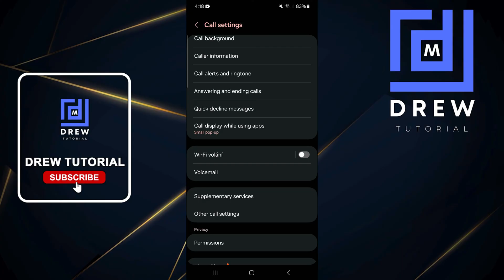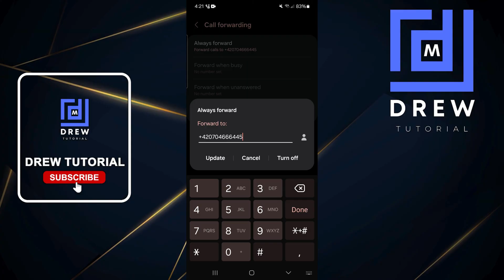How to Turn ON/OFF Call Forwarding Option on Your Android Phone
In this tutorial, I show you How to Turn ON/OFF Call Forwarding Option on Your Android Phone.

0:00 How to Turn ON Call Forwarding
1:14 How to Turn OFF Call Forwarding

How do I divert all incoming calls?
Call Forwarding Instructions
Call Forwarding Services
How to Add, Change or Remove Call Diversions: Mobile Phone
How do I divert (or forward) my calls to a different number?
Divert calls from your mobile phone to another number
Call diversion: Forward mobile calls to another number
How To Forward iPhone Calls to Another Number
Call diversions/forwarding
call divert airtel
call divert in android
how to divert calls to another number
how to cancel divert calls
call divert vodafone
how to divert calls from mobile to mobile
call divert codes
how to divert calls on samsung
how to divert or transfer call on your android phone to another phone
How to divert incoming calls using the Samsung business phone
How To Divert Call In Android - VERY EASY
Call Forwarding on Android
Transfer Your Mobile phone Call to Another Phone
Shortcut Secrets Codes To Divert Mobile Call To Any Numbe